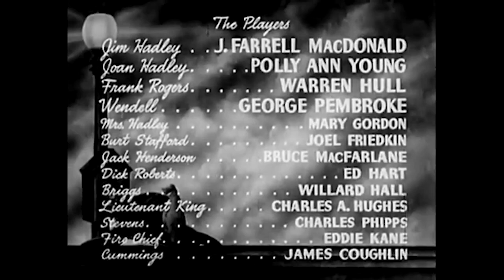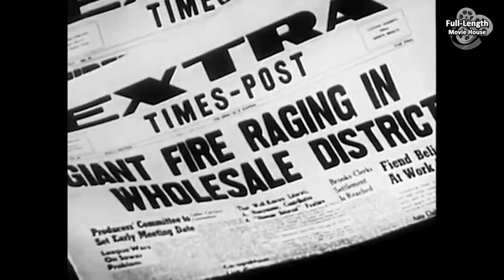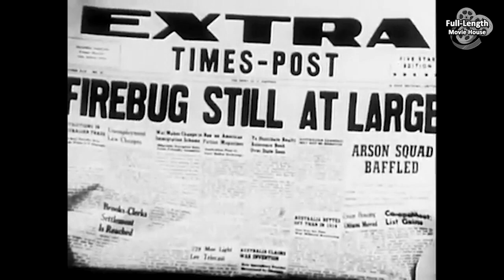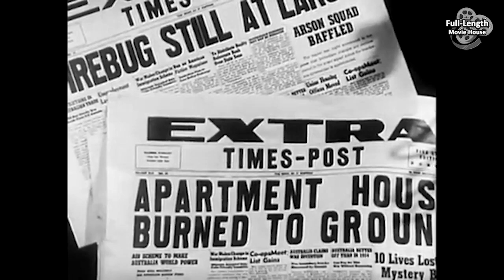The Last Alarm (1940) — Action Crime Drama / J.Farrell MacDonald, Polly Ann Young, Warren Hull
Retired Fire Captain Gets Back in the Action to Solve a Series of Deadly Arson Fires Tied to a Mysterious Statuette of Vulcan — the Roman God of Fire...

Plot (may contain spoilers): Captain Jim Hadley, fire chief, has his retirement dinner after 40 years in the service. The next day, time hangs very heavy on his hands so that he even chats to a brush salesman (who has a perfect Elmer Fudd voice). Bored, he later visits his old fire station, Fire Company No.7, and talks to the men there, who are called out on a fire.

The Great Eastern Insurance Company is where Frank Rogers (who is interested in Hadley’s daughter Jane) works. There have been a number of fires lately and arson is suspected. This thought is echoed at the Arson Bureau where Lieutenant King, chased up by the mayor, tells Henderson and Roberts he wants results. They know it is an arsonist who uses time bombs and gasoline. The arsonist turns out to be the keeper of an antiques shop, which Joan visits.

Jim is making plans for the future with Burt Stafford, who is due to retire soon. Burt is called out on a fire with the others and is very badly injured there. He dies in the hospital, with Jim standing beside him. The antiques man has called at the Hadley home to bring a salt and pepper set he had to do minor work on, which Joan had bought. She sees the gleam in his eyes when she lights a match.

Jim joins the arson investigation at the bureau, having had some experience when he was in the fire brigade. Spectroscopic analysis of wood found at the scene of the last big fire reveals that part of the burnt time bomb box Jim found was maple wood, so he, Henderson and Roberts scour the city for the maker of the boxes and who they sold them to.

At another big fire, Jim comes across a statue of Vulcan (the Roman god of fire) which the arsonist dropped, it being his inspiration. The arsonist gets it from Jim’s unlocked car where he put it. Mention of this statue later—and the fact that Frank and Joan saw it in the antique shop window—provide a strong lead so they get a search warrant. They do not find any bomb-making equipment, but Jim finds wood shavings which later analysis reveals to be the same wood as that used for the time bomb box.

Jim and Frank go after the arsonist, who has lost his bureau tail. The arsonist goes to the basement of the Hadley house where he plants a time bomb. He goes upstairs and confronts Mrs. Hadley and Joan, and as Jim and Frank realize he may be back at their house—having been seen in the vicinity—the bomb goes off and the basement catches fire. The arsonist tells the women Jim should not have interfered in his work. The men bust in the door and while Frank escorts the women outside, Jim goes after the arsonist, who now babbling about being the god of fire. The arsonist falls down the basement steps into the burning basement and dies. Some time later there is another dinner in honor of Jim, who has got a new job—honorary fire chief of the city.

The film contained footage from a number of large authentic fires, a fire station, and firemen rushing to the fires and fighting the fires. No acknowledgment was given to the fire service. The unnamed city was Los Angeles as it was filmed at Fire Station 27 in Hollywood.

The Last Alarm is a 1940 American crime film directed by William Beaudine and starring veteran character actor J. Farrell MacDonald.

Cast
J. Farrell MacDonald as Jim Hadley
Polly Ann Young as Joan Hadley
Warren Hull as Frank Rogers
George Pembroke as Wendell
Mary Gordon as Mrs Hadley
Joel Friedkin as Burt Stafford
Bruce MacFarlane as Jack Henderson
Eddie Hart as Dick Roberts
Willard Hall as Briggs
Charles Anthony Hughes Lieutenant King
Charles R. Phipps as Stevens
Eddie Kane as Fire Chief
James Coughlin as Cummings
Mike Mazurki as an onlooker (uncredited)

This document uses material from the Wikipedia article "The Last Alarm (1940 film)"